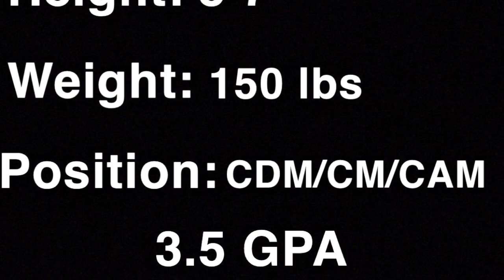Daniel Palomino (Junior Year) Highlight tape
Junior year Highlight tape,
Includes shooting Defending passing and more